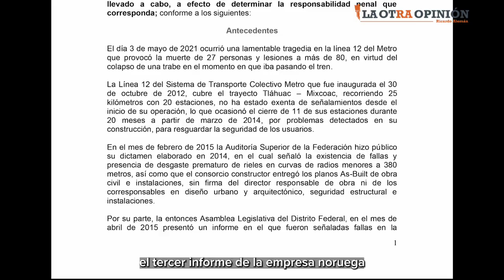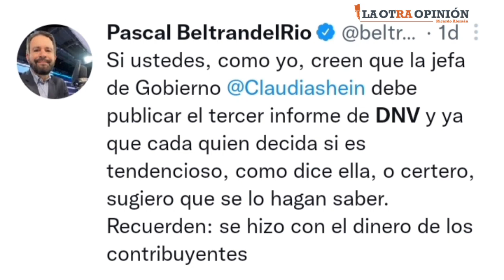¿A quién quieren proteger? Exigen transparentar el peritaje de DNV sobre la L12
MÁS INFORMACIÓN:Xóchitl Gálvez exigió a Sheinbaum transparentar el peritaje de DNV sobre la L12 |
PRD exigió a Claudia Sheinbaum revelar el peritaje de la L12 que elaboró DNV